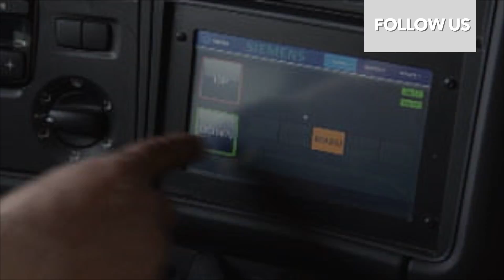Sweden on wold´s first electric highway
Sweden claims to be the first country to have an electric highway. the idea is simple actually, above a conventional highway they installed electric cables similar to the ones used with trains and subways, trucks and similar vehicles have a device attached to the rooftop which will charge an electric cell that will allow the to switch from diesel to electric during the trip. an eco-friendly initiative to think about